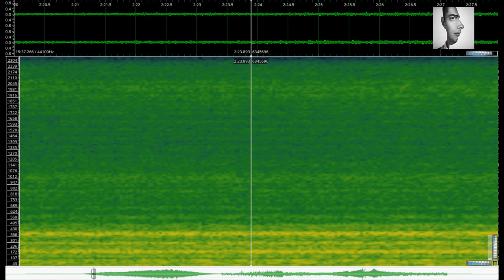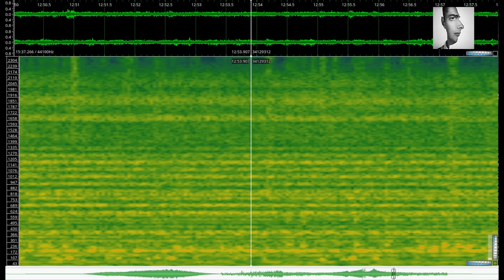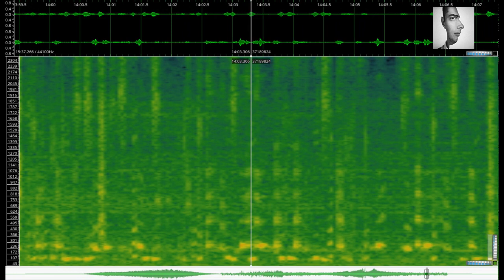Edition ZKM: Georg Bönn - fallout (1995)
Die erste CD präsentiert frisch und neu vier klassische Herangehensweisen in der elektro-akustischen Musik: reine Klangsynthese - das gesprochene Wort als Klangquelle - Synthese, gewonnen aus konkreten Klängen - Samplertechnologie.
In seinem Werk »Après les Grands Tours« verwendet Johannes Goebel Schritte, einen Glockenschlag und ein Zitat aus Tacitus’ »Germania« als akustische Erinnerungsstücke jener Grands Tours, die den nord-südlichen Austausch über die Alpen Jahrtausende bestimmten. Ein Ausschnitt aus einem indischen Raga mit Sitar und Tambura ist das Ausgangsmaterial für neue Klangwelten in Ludger Brümmers »Ambre Lilac«. Im Mittelpunkt von Ramón González-Arroyos Komposition steht die Balance zwischen Klangreichtum und Transparenz, während Georg Bönn in »fallout« alle Klänge von dem gesprochenen Wort »Hiroshima« ableitet.

The only sound material in this piece is the word ‚Hiroshima‘. It was spoken by friends of mine, Hidemi and Satochi Hata, an artist couple from Sapporo. The recording was subjected to extreme time-stretching with the phase vocoder SVP (a program developed at IRCAM), so that the sound of this word, in all of its transitions and modulations by the human voice, lasts longer than 15 minutes. In addition to this are word atoms, samples from which I isolated the consonants H, R, SH and M. Further processing of the material was carried out with the ISPW (IRCAM Signal Processing Work Station), on the NeXT computer. Here I primarily used variable delays, harmonizer, and an FFT-Equalizer, with which I changed the pitch and timbre according to my compositional impulses. The next phase involved composing the present version at a digital editing station. Fallout is a 2-channel loudspeaker music which I realized in the music studios of ZKM and was composed for the 40th anniversary of the founding of the Insitut Francais in Bremen and for the 50th anniversary of the dropping of the atomic bomb on Hiroshima.

Georg Bönn, was born in Krefeld, Germany. Composition studies with Jürg Baur and Krysztof Meyer at the Musikhochschule Köln until 1992. Computer music courses with Klarenz Barlow. 1993 Fellowship from the Stiftung Kunst und Kultur of Nordrhein Westfalen for a one year work/residency in Paris. Participation in the one year course for composition and computer music at IRCAM. Composition courses with Brian Ferneyhough and Klaus Huber. Computer scientist in the department of pedagody at IRCAM. Beginning in April 1995 Fellow at the Atelierhaus Worpswede and Guest Artist at ZKM Karlsruhe. Invitation to the first young Composers Forum of the Gesellschaft für Neue Musik with Ensemble Modern. Fellowship from the Foundation Royaumont for a work period with the Ensemble ‘L’ Itinerarie. Since October 1995 associate lecturer in Electronic music and Theory/Analysis at the Hochschule für Künste in Bremen where he is involved in the construction of a new electronic music studio. (from the booklet of the edition zkm cd)

Video created with Sonic Visualizer, vokoscreen and OpenShot on a Debian 10 Buster KDE Linux System.